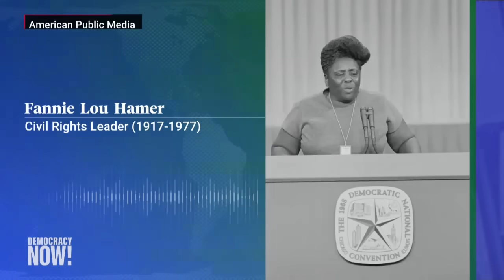How Shirley Chisholm & Fannie Lou Hamer Paved the Way for Kamala Harris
Vice President Kamala Harris made history Thursday as the first Black woman and the first person of South Asian descent in the United States to be nominated to lead a major party's presidential ticket. We speak with historian Barbara Ransby about two Black women pioneers who helped pave the way for her historic nomination: former Congressmember Shirley Chisholm, the first Black woman elected to Congress who sought the Democratic Party's presidential nomination in 1972, and civil rights activist Fannie Lou Hamer, who led the fight to desegregate the party's Southern delegation at the 1964 Democratic National Convention.